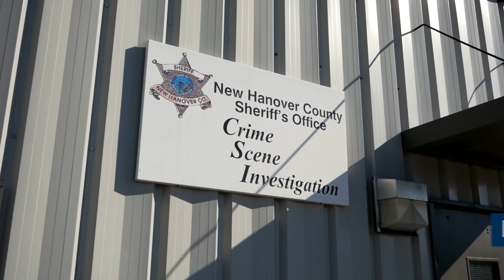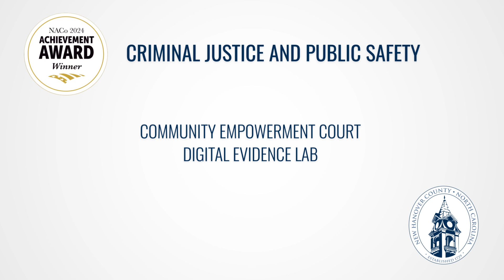Criminal Justice and Public Safety, NACo 2024 Awards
New Hanover County received two Achievement Awards from the National Association of Counties in the Criminal Justice and Public Safety category.

Community Justice Services launched the county’s first mental health court, better known as Community Empowerment Court. The initiative was designed to serve individuals within the criminal justice system who have unmet mental health needs, with an overall goal of increasing access to much-needed behavioral health treatments and reducing recidivism.

The New Hanover County Sheriff’s Office launched the Digital Evidence Laboratory Initiative that streamlines forensic analysis on devices like cell phones or computers to help solve community crimes using a completely digital format. The initiative outlines proper collection and processing of digital evidence and has expanded to include digital surveillance systems, photo and video enhancement, and even forensic analysis for vehicles in criminal investigations.

These innovative approaches to ensuring public safety and well-being are just some of the ways that New Hanover County keeps our community safe, healthy, and secure.